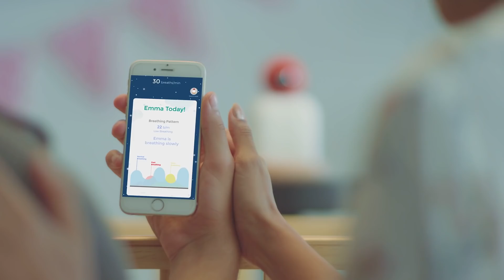New raybaby teaser - Amazon Launch